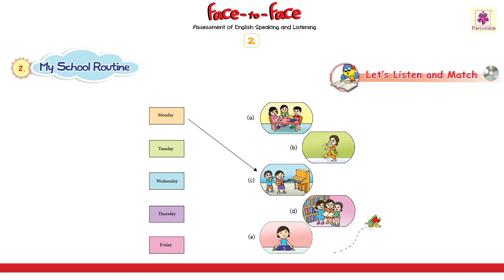It's My School Routine | Let's Listen And Match | Grade 2 | Periwinkle